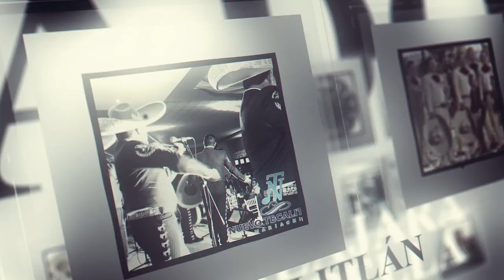MARIACHI NUEVO TECALITLÁN / CARMENTEA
Directo del baúl de los recuerdos musicales algo para comenzar este día con energia, hoy los complacemos con este tema interpretado por LuisMartinez de su Mariachi NuevoTecalitlán la LaExcelenciaDeMexico